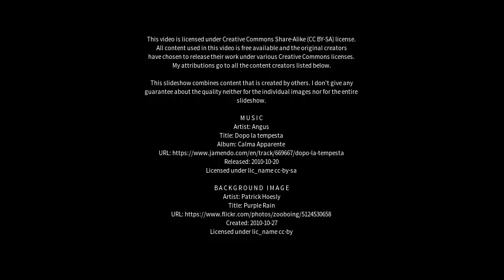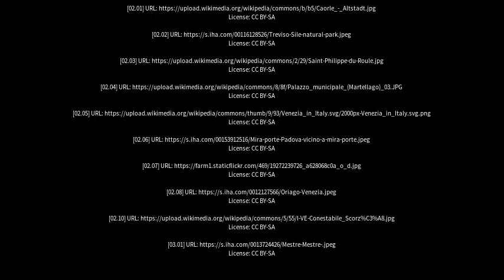Best places to visit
Best places to visit - Martellago (Italy) Best places to visit - Slideshows from all over the world - City trips, nature pictures, etc.